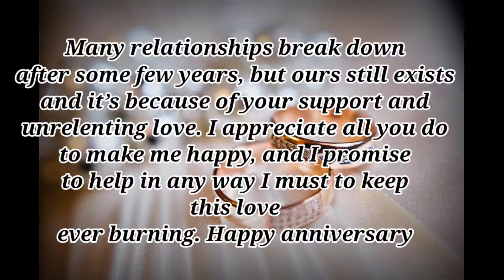Anniversary slideshow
today is our 10th year anniversary. more sweetness and love